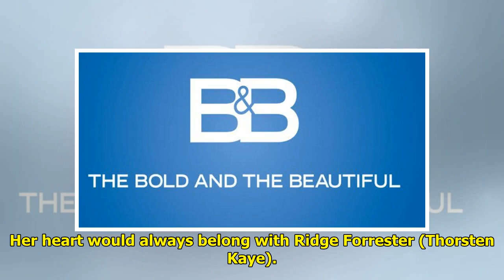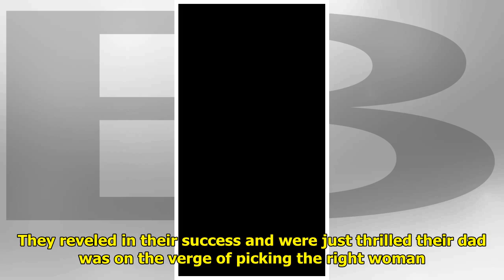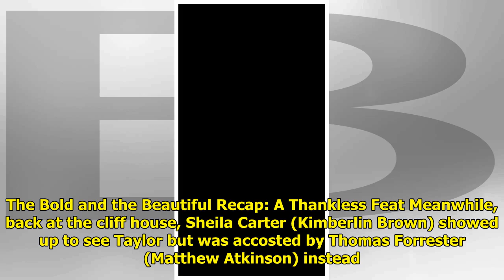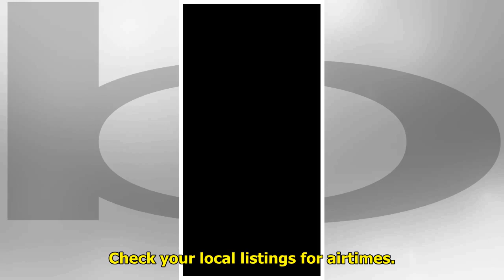B&B Recap: Sheila Carter Gave Herself Away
B&B spoilers recap for Thursda...